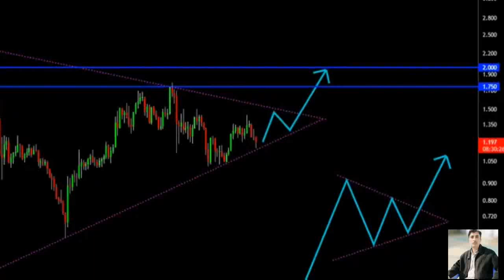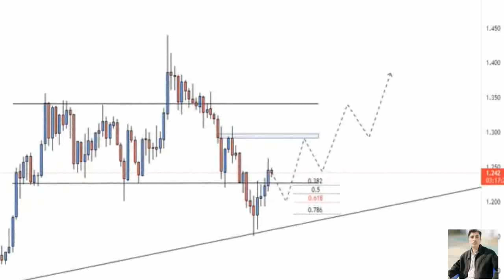Matic price prediction 13 oct 2021, crypto shakeel, matic polygon today latest news & forecast